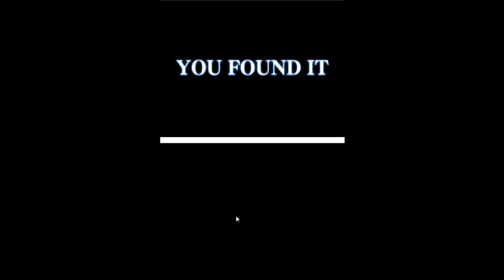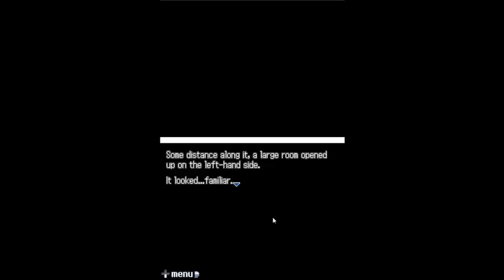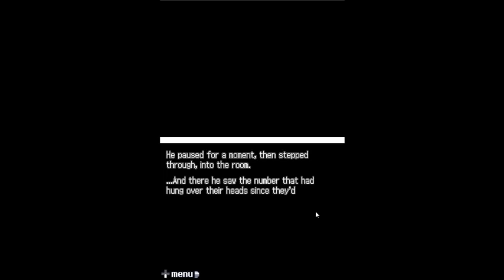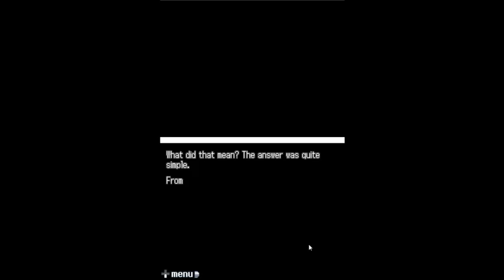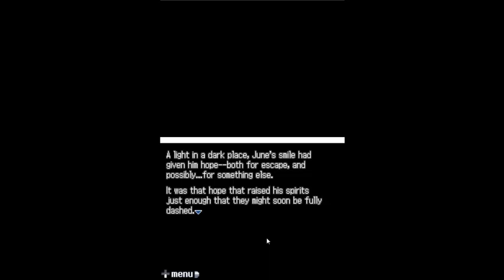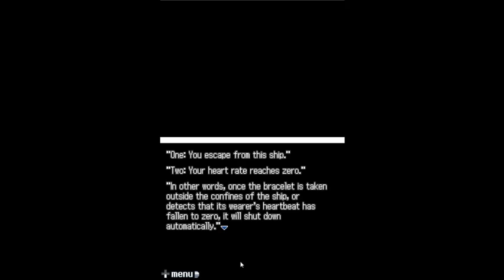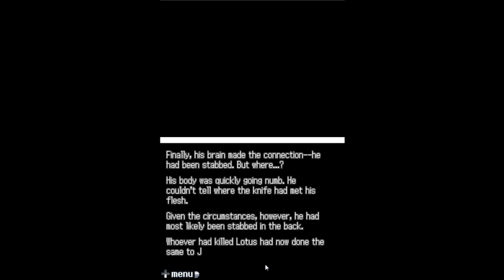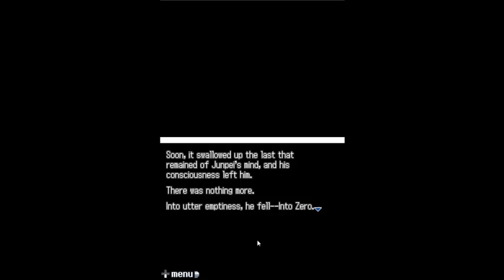20140122 9 Hours 9 Persons 9 Doors First Time Playthrough With That Crazy Commentary Son! Part 30